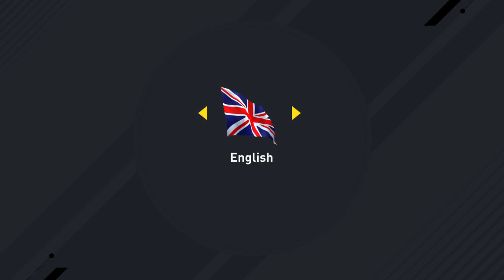my first time playing FIFA 17...